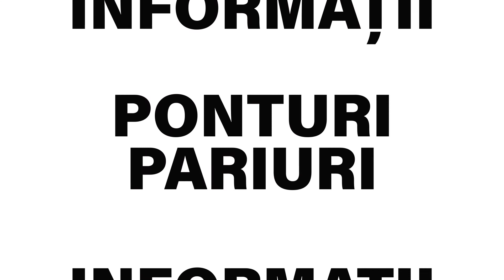Gaz Metan - Astra ponturi pariuri 02.04.2021 - Biletu-Zilei.com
Gaz Metan - Astra pronostic cu cota 1.71 propus de BMG, unul dintre tipsterii din echipa Biletu-Zilei.com. ✅